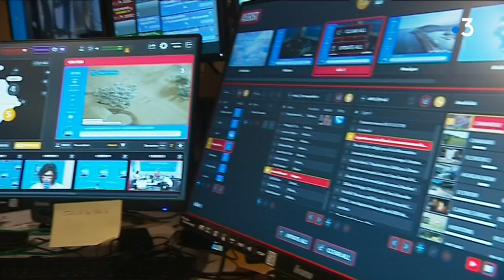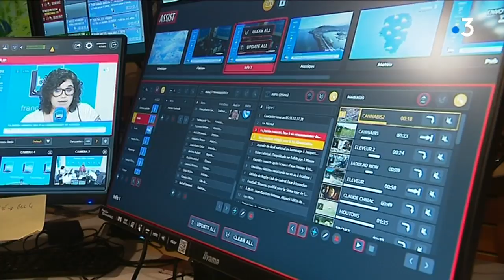C'est parti pour le 1er journal de la collaboration France Bleu et France 3 en Creuse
C'est nouveau, désormais, dans le cadre d'une opération conjointe entre Radio France et France Télévisions, plusieurs matinales de radios locales sont maintenant diffusées sur le canal 3 de la TNT. Après Toulouse et Nice, France Bleu Creuse sera la 3e station du réseau à être filmée. Interviennent Valérie Trunde, Animatrice France Bleu Creuse - Xavier Riboulet, Directeur régional de France 3 Nouvelle-Aquitaine - Jean-Emmanuel Casalta, Directeur du réseau France Bleu - Laurence Mayerfeld, Directrice du réseau régional France

Reportage de Philippe Tanger, Nicolas Chigot Marion Haranger